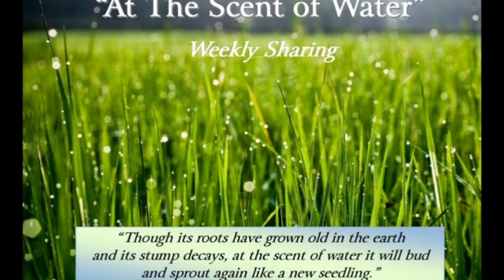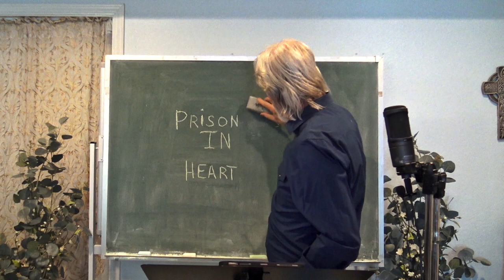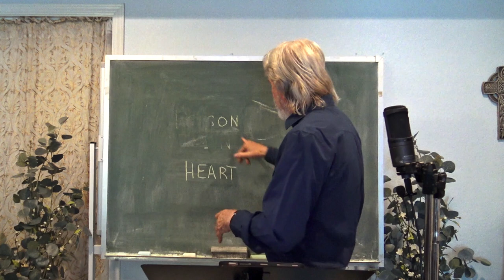Prisoner in Heart - Blog 77